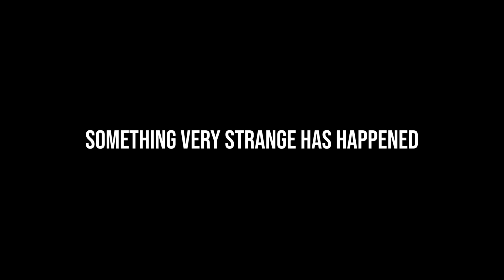Hermitcraft 8: Episode 22 - MOUNTAIN TOWN BEGINS!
In this episode of Hermitcraft Season 8, Mumbo works on the Mumbo Minecraft Mega base, adding a Philippines mountain town in Minecraft onto the gigantic waterfall. Mumbo Jumbo also does the back of his base, meets up with Grian and the rest of Boatem Inc. crew for the grand opening of the Hermitcraft Octagon shop by Docm77 and Rendog. Hermitcraft huge progress today so I hope you enjoy!

Jumbo cycle!